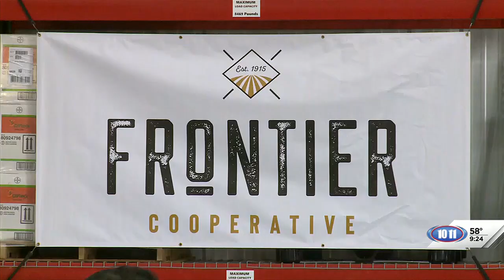U.S. Naval War College students visit Nebraska to learn about agriculture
Students from the U.S. Naval War College recently paid a visit to a Frontier Cooperative grain facility near Syracuse.